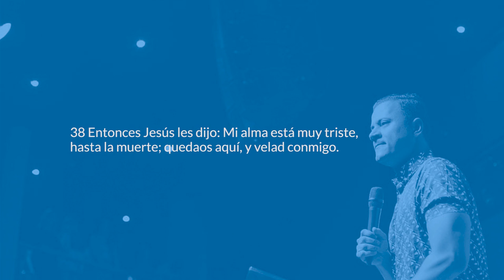Profeta Ronny Oliveira | Auxilio, Estoy Mal pero Nadie me Ve